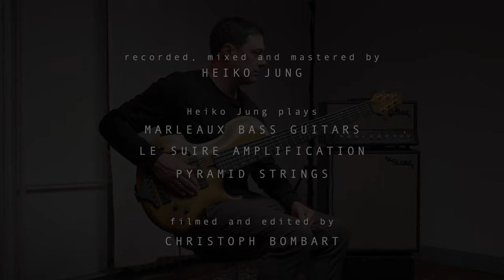BACH // CELLO SUITE No.3 (BWV 1009) „Allemande“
Heiko Jung plays the 2nd movement of the 3rd Suite for Violoncello (BWV 1009) by Johann Sebastian Bach on his Marleaux Contra Sixstring Electric Bass

Bass:​⁠ @MarleauxBassGuitars

Amplifier: ​​⁠​​⁠ @lesuire-amps

Video: ​⁠@ChristophBombart